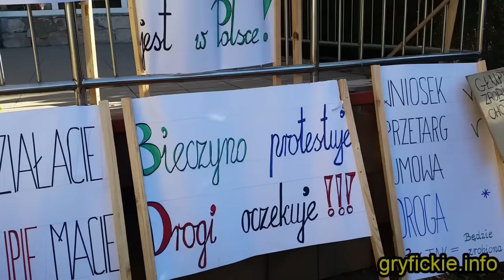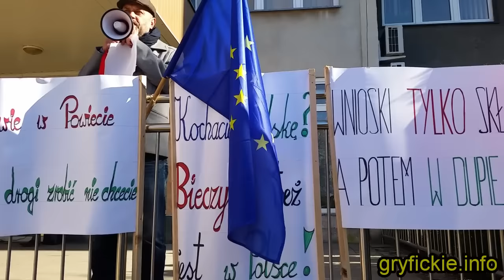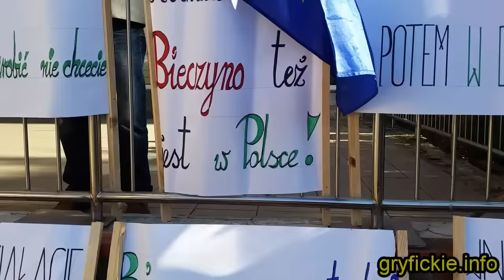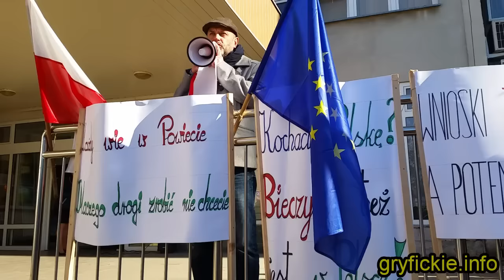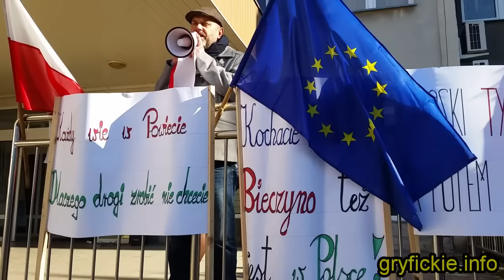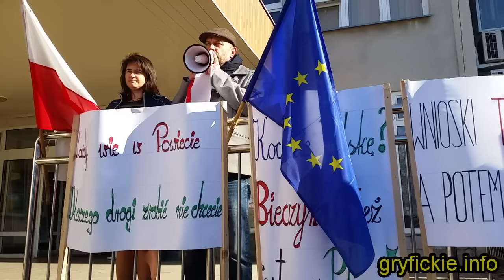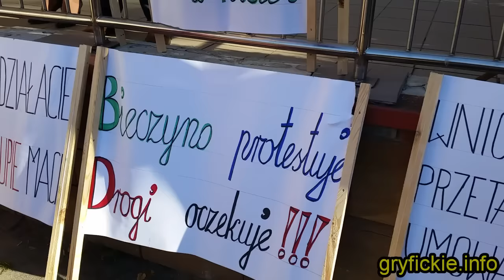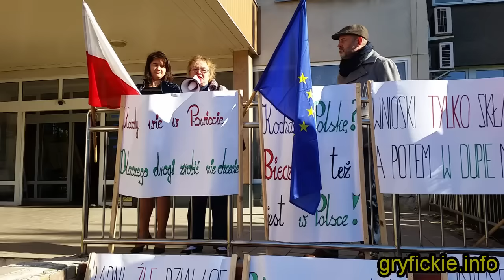Protest w Gryficach 12 października 2015